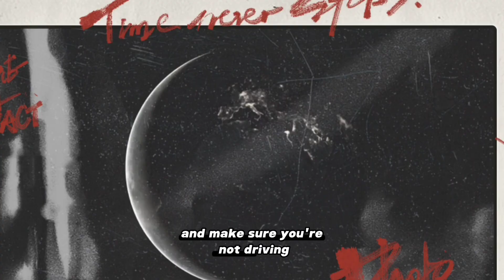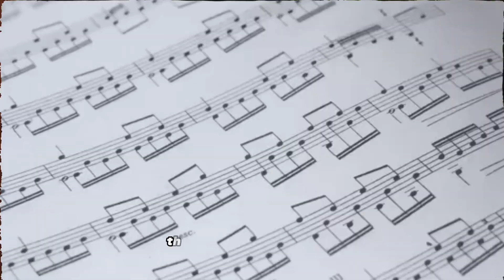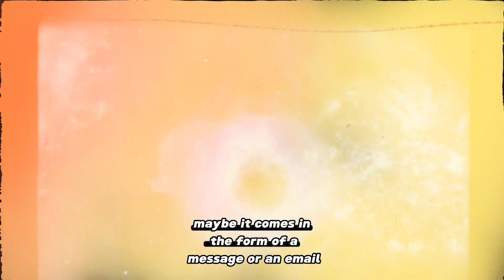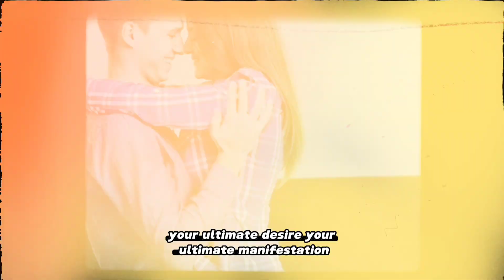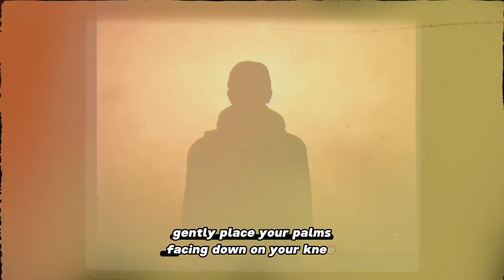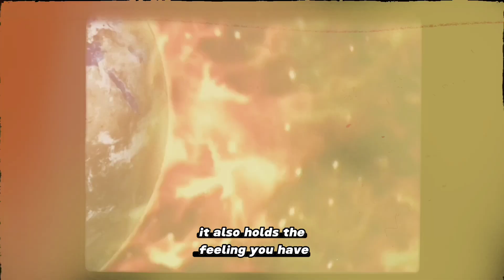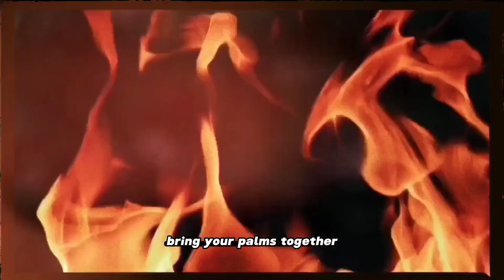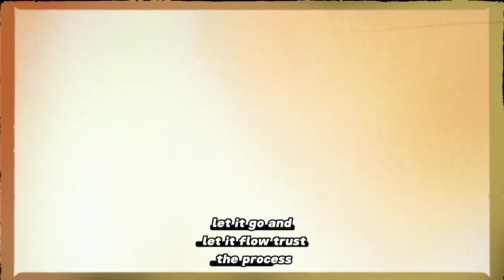Revive Your Energy: The Art of Manifestation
Unlock the secrets to manifesting your dreams and desires with a simple yet powerful two-word technique! 🌟 Imagine attracting prosperity, abundance, and success while you sleep. 😴💰 In this video, I'll guide you through a proven method to align your intentions with your subconscious, paving the way for a life filled with wealth, happiness, and health. 🌈✨ Discover how your mindset and emotional state can transform your reality, and learn practical steps to visualize and achieve your goals. 🎯🚀 Say goodbye to endless struggles and hello to effortless prosperity. 🙌💸 Tune in and start your journey to a fulfilled and abundant life today! 🌟🌿